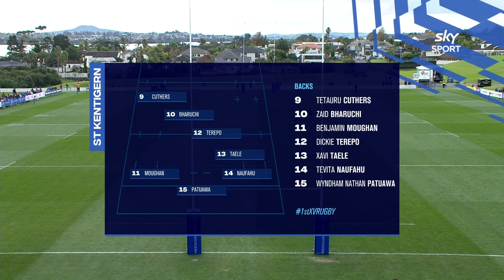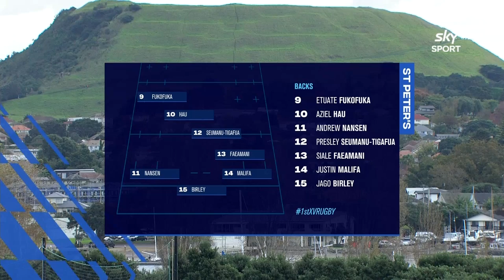FULL GAME: Saint Kentigern College v St Peter's College (2022)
Catch all the action from the 1st XV clash between Saint Kentigern College and St Peter's College from Pakuranga.